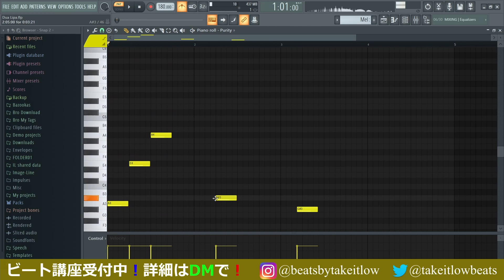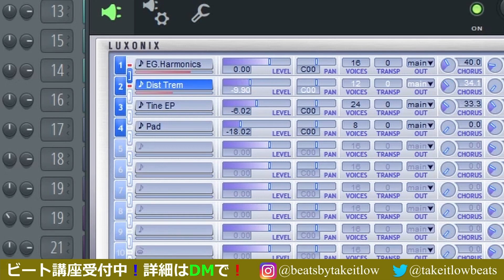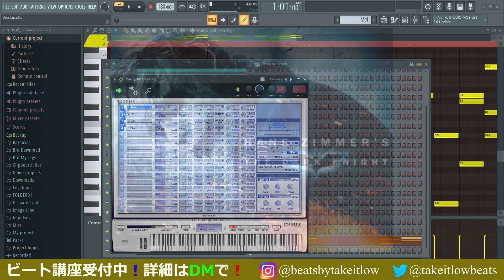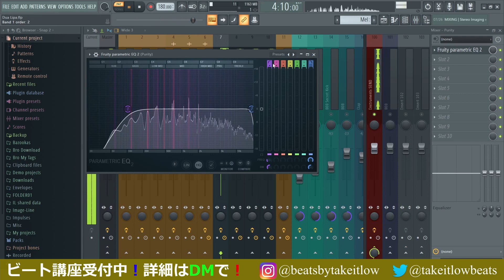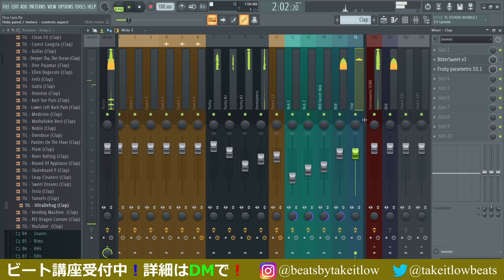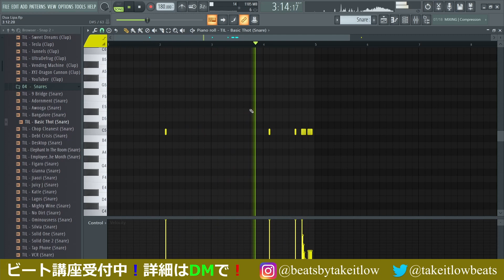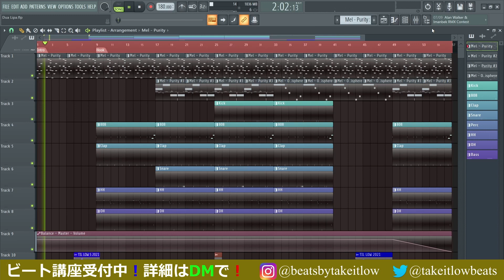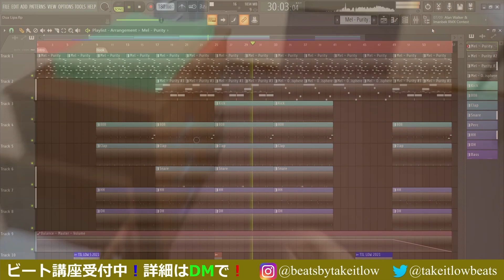アホでおどけた感じの手抜きビート作る (DaBaby, Stunna 4 Vegas, JetsonMade, Go Grizzley, IDK |トラップ)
1対1のオンラインビート講座をやっています。

0:00 イントロ (今回のビートの目標)
1:32 メインメロディ（Purityを多用するワケ）
2:19 音のレイヤーをVST内で構築
2:55 音に厚みを出すテクニック
3:26 ギター音を追加
3:44 アホになれるリコーダー
4:22 Omnisphereのベルシンセ
4:57 エフェクト入れと注意
5:15 808
6:09 クラップ
6:33 スネア（秘密のロール）
7:14 オープンハット
7:34 キック
8:12 まとめ
8:51 完成したビート

（🔔を全部通知に！）といいね... お願いします。このシリーズのアイデア募集中！

💎このチャンネルについて：
Take It Lowは現役のトラップビートプロデューサー、ビートメイカー。
アメリカを拠点としてグローバルに活躍するビートメイカー集団 "Sauce Pack Records" に所属しており、同グループは Lil Uzi Vert, Future, YG等にビート提供をしている（上記3人はチームメイトのクレジット）。この立場を生かし「大抵のアメリカ人ですら知りえない裏話や日本語化されていないUSヒップホップの話等をする動画」と「販売しているビートのプレビュー動画」をこのチャンネルのメインコンテンツとし、発信している。

Ignore -
Ski Mask The Slump God type beat, metro boomin type beat, OG abi, type beat 2019,Travis Scott type beat, lil Uzi type beat, 21 Savage type beat, 21 Savage type beat 2019, Take It Low